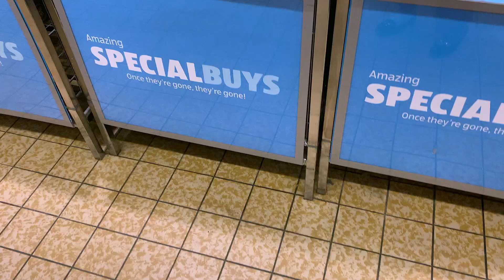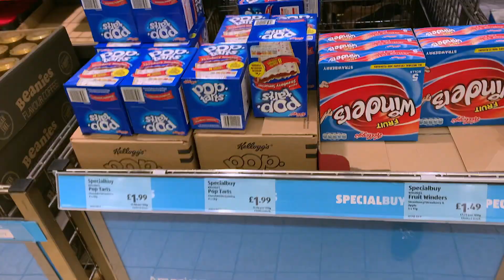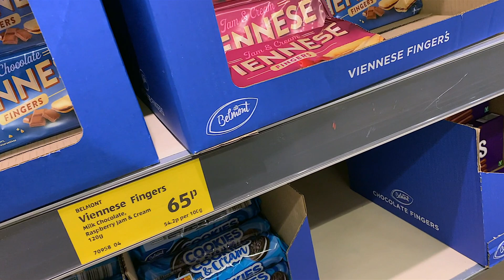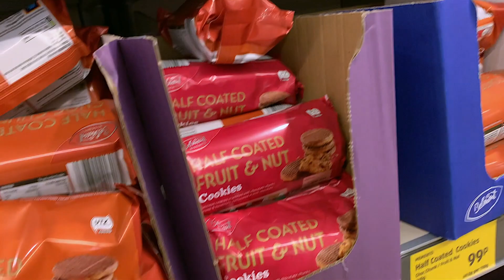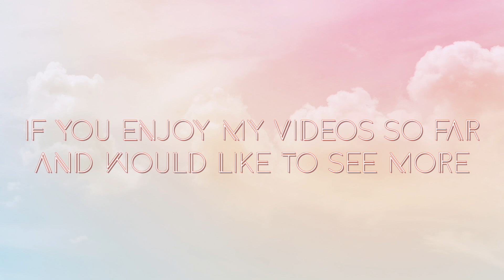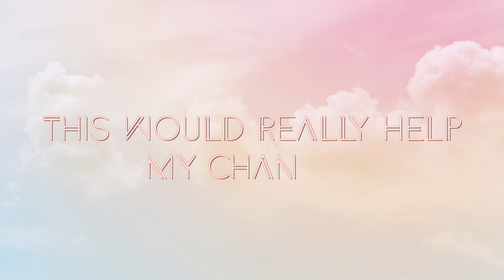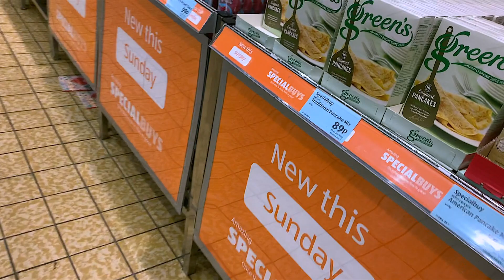*NEW IN* AT ALDI'S SPECIAL BUY THIS WEEK | VALENTINE'S DAY GIFT IDEAS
Hello,

Come along with me as I go shopping at the Middle aisle of Aldi for the Specialbuys this weeek. I hope you enjoy it .